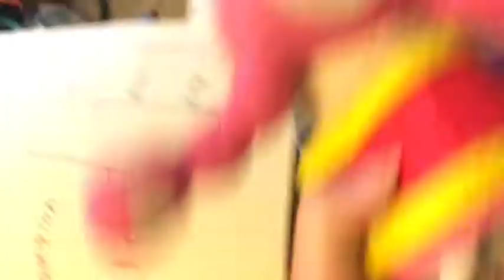Pokémon episode 24 Oh you’ve got to be kidding me